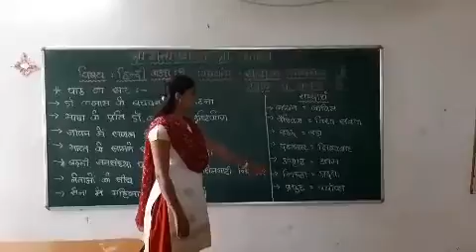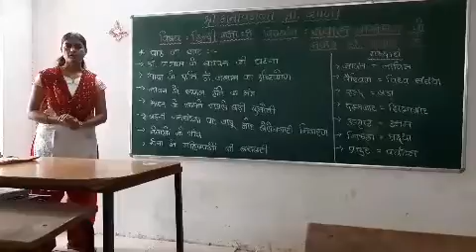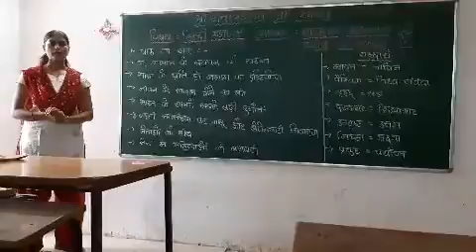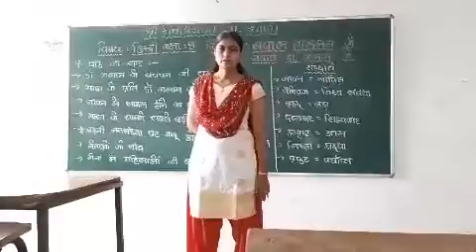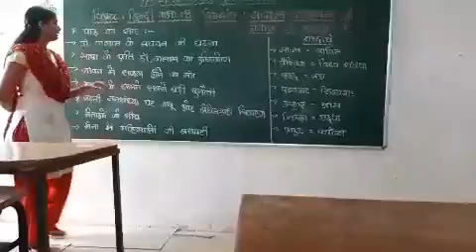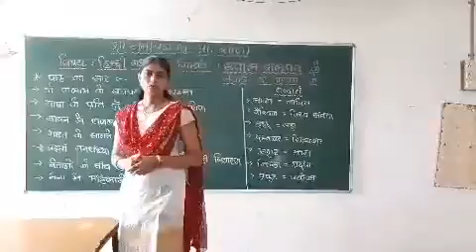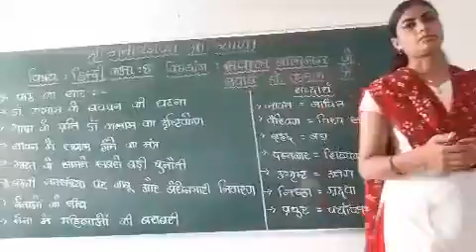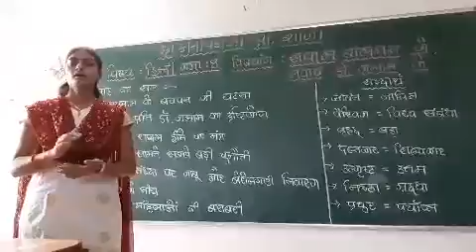ધોરણ - ૮ હિન્દી સવાલ બાલ મનકે જવાબ કલામકે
Katariya urmilaben
Charel Primary School